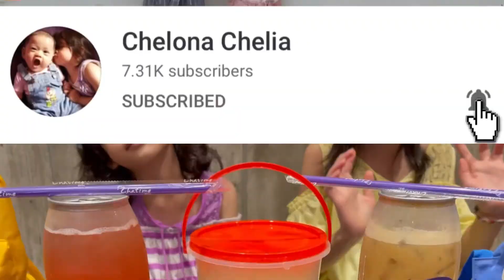Chatime Pop Can dan Puffy Cotton Candy - Chelona Chelia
Kali ini Chelona Chelia cobain menu Chatime Pop Can rasa Brown Sugar Latte dan Strawberry Lemonade, dan juga Puffy Cotton Candy.
Kayak gimana rasanya? Chelona Chelia suka yang mana? Yuk tonton videonya.

Buat teman-teman yang pengen ngemil tapi tetap di rumah aja bisa cek banyak jajanan di link ini